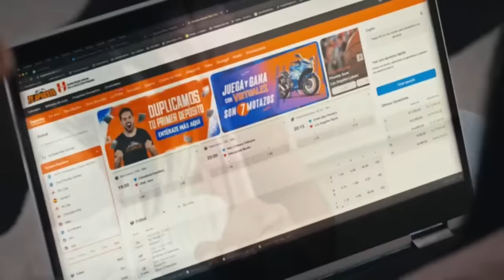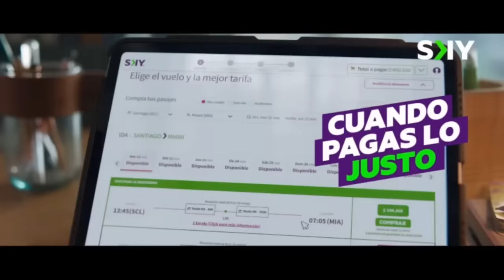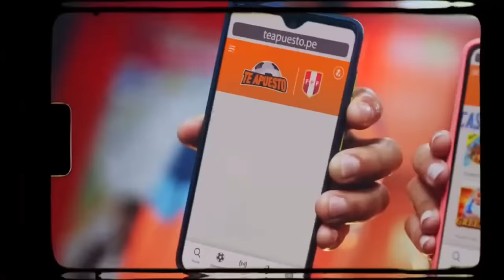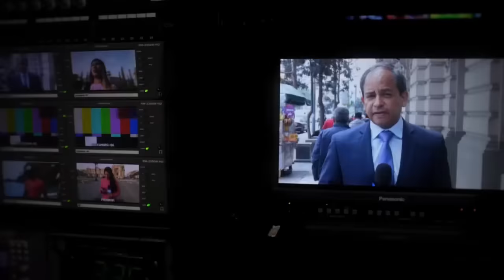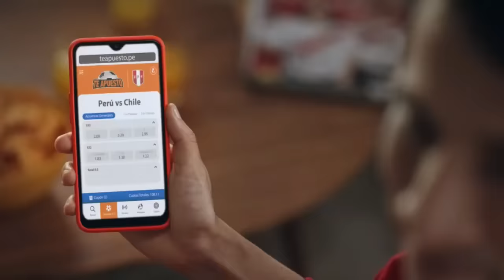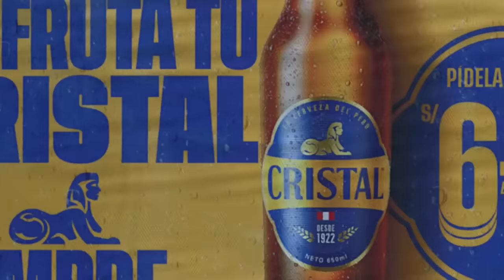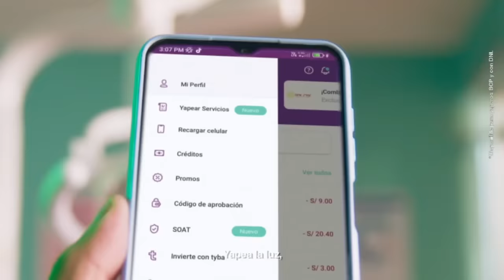Perú 1 - 1 Venezuela / Partido Completo / fecha 6, Eliminatorias sudamericanas rumbo al Mundial 2026